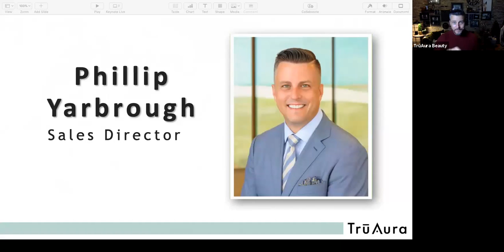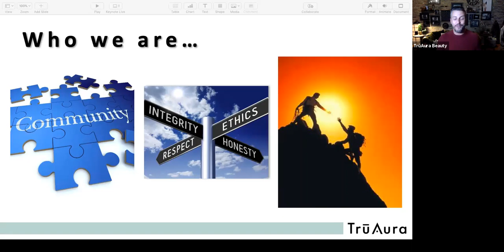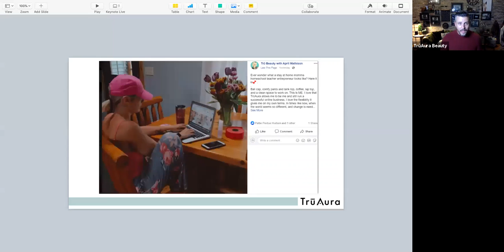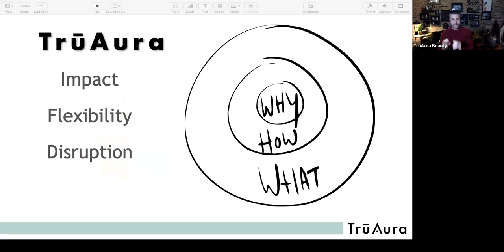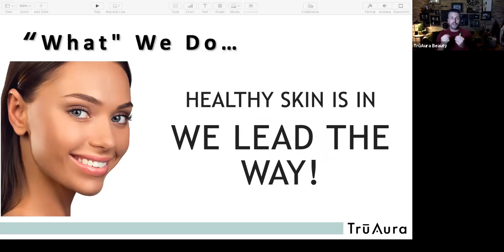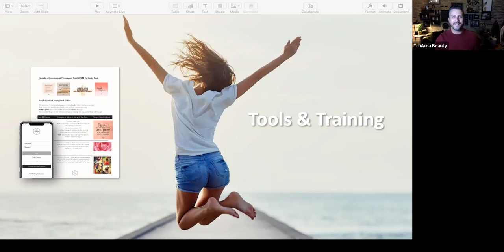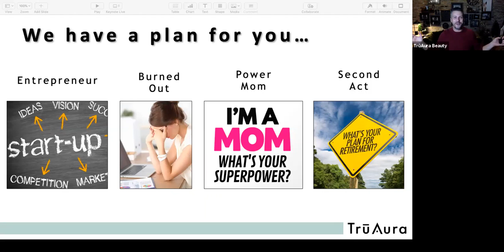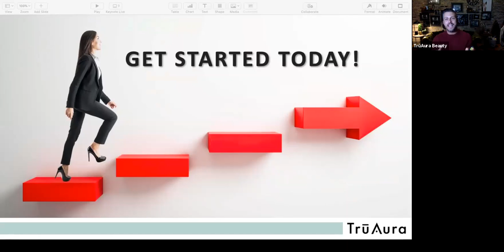Oct 8 TrūSolutions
Phillip Yarbrough shares why the clean, microbiome-friendly product solutions and flexible income solutions TrūAura provides are in demand and needed now--more than ever.